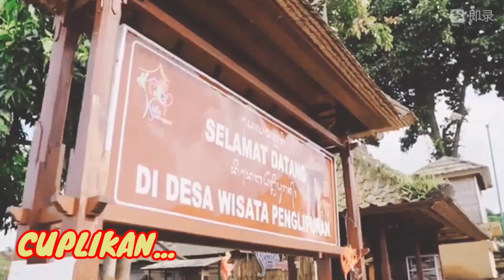Tour Desa Wisata Penglipuran Bali | Desa Terbersih Di Dunia Saat ini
Konten berikutnya:

antonio mario blanco
babi guling
badung
bali
bali 2022
bali denpasar
Bali Hari ini
bali indonesia
bali kuta beach
bali now
bali recent
bali Seminyak
bali terbaru
bali terkini
bali today
bali update
bandara igusti ngurah rai hari ini
bangli
besakih
Bli Keliling
buleleng
campuhan ridge walk
campuhan ubud bali
Canggu Bali
denpasar
gang poppies
gianyar
I gusti ngurah rai airport
ikon baru kota denpasar
ikon kota denpasar
Info Bali
informasi bali
jalan kajeng ubud
jalan poppies kuta
jalur sepeda di sanur
jembatan campuhan
jembatan cinta
Jimbaran
jogging track
jogging track sanur bali
Joo update
juwuk manis rice filed walk
Kabupaten Gianyar
karangasem
kerobokan
kintamani
klungkung
Kota denpasar
Kuliner Bali
kuta bali
kuta beach
legian
legian bali
makanan khas bali
motovlog Bali
museum blanco
naik sepeda
negare
nusa dua
Nusa dua bali
nusa penida
Pantai Bangsal
pantai biaung
Pantai Cemara
Pantai Duyung
Pantai Karang
pantai kuta bali
Pantai Matahari Terbit
Pantai Mertasari
Pantai Muntiq Siokan
Pantai Pengembak
pantai sanur
Pantai Segara Ayu
Pantai Semawang
Pantai Sindhu
Pariwisata balí
Pariwisata bali meningkat
pasar seni ubud
pecatu
Pulau Bali
pulau dewata
pura gunung lebah:
pura tanah lot
sanur bali
seminyak
Seminyak Bali
singaraja
tabanan
Taman Inspirasi Muntig Siokan
tanah lot
tohpati
Tuban Bali
ubud
Ubud Bali
uluwatu
ungasan
update bali hari ini
vlogger bali
Wisata bali
wisata bali saat ini
wisata bali terkini
wisata di bali
Wisata Kuliner